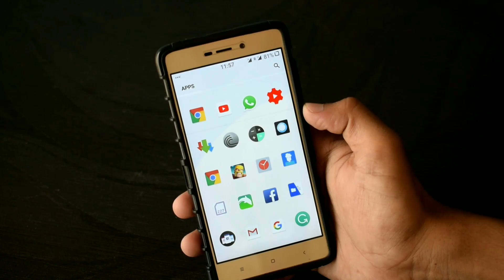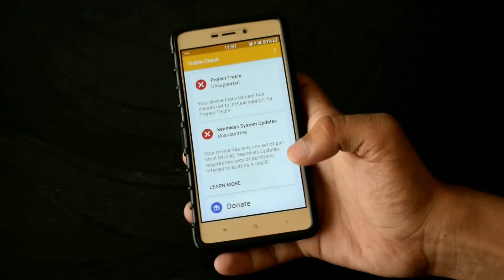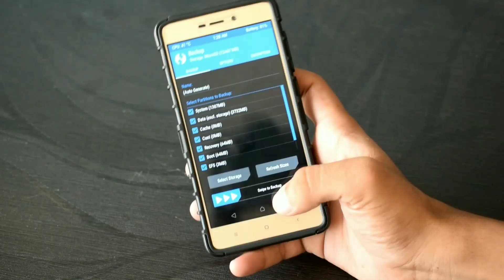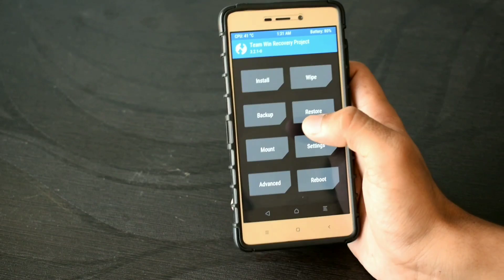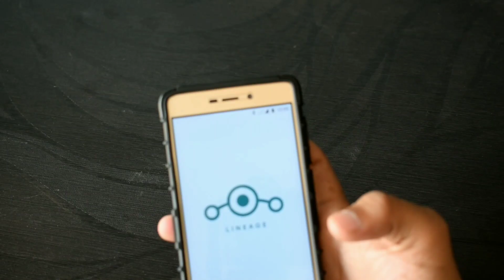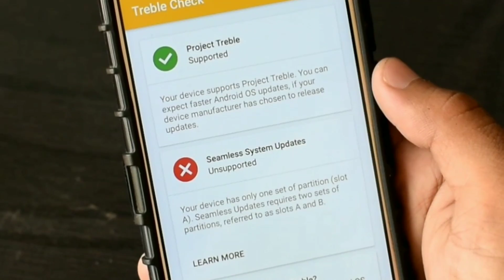TREBLE ROM - How To Install Treble Supported Rom On Redmi 3S/Prime /3X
Hello guys did you know How To Install Treble Supported Rom On Redmi 3S/Prime /3X Devices??

Many people ask me about How To Install Treble Supported Rom On Redmi 3S/Prime /3X. So guys finally I am back with a brand new tutorial. In this tutorial, I will show you How To Install Treble Supported Rom On Redmi 3S/Prime /3X Devices with a simple method. We all know that google release new Project called "Project Treble". So if your device is old & you want to install updated version of Android, then Project Treble help you to get that. Google knows about very fewer people are using new android versions on their phone. So Google decided that to provide faster updates to their customers. That's why Project Treble comes in a picture.

So guys in this video I am using my Redmi 3S device. You can use any other device. Follow all the steps properly then you will get Treble Supported device at the end of the tutorial.

Requirements To Install Treble Rom :

1. You Need to unlock the bootloader of Redmi 3S /Prime /3X.

2. You need to install a custom recovery on your Redmi 3S/Prime /3X like (CWM OR TWRP). If you don’t know how to install best Twrp recovery on our redmi 3S, Then google it or follow my tutorial post below. You need to install latest TWRP Recovery 3.2.1.0 or higher on your redmi 3S /Prime /3X.

3. You will need Treble Supported Recovery. Download from the given links. Save it on your phones SD Card.

4. Download Treble Supported Rom for your device. In my case I am using Lineage OS 15. 1 (unofficial Treble) Rom for Redmi 3S/Prime /3X. Download it from the given link.

5. Download Gapps For your treble room. Download Gapps Arm64 8.1 (any type).

6. Download Magisk Zip (Treble Mod). Don't flash regular one. Use Treble mod magisk to root your Treble room.

7. Download Treble chack app to check your treble Supported status. Download from the given link.

How To Install Treble Supported Rom On Redmi 3S/Prime /3X :

1. Fist have all the required files into your SD card. Boot your phone to recovery mode.

2. After that take a full backup of your current ROM using TWRP recovery backup feature. Save a backup into your SD Card.

3. First, you will need to flash Treble Recovery. For that click on install section. Click on Install images option on the right side of the TWRP screen. Just find your downloaded Treble Recovery image file. Just flash it. Go to the Home section of TWRP Recovery. Click on Reboot /Recovery then swipe it. It will boot your phone into Treble Recovery.

4. Now you good to go. Just go to Wipe section. Go to advance vibe. Wipe system, gender, internal storage, data factory reset, Cache partition, Dalvik Cache and Format the System partition.

5. Now go to install section. Select Lineage OS 15.1 (unofficial Treble) Rom file and flash it. It will take some time to flash.

6. After flashing ROM file doesn’t reboot your phone. So go back again. go to install option again. select Gapps zip file & flash it.

7. Flash Magisk zip Treble Mod if you want to root your phone. Just Reboot your system. It will boot your phone into Treble Supported Rom On Redmi 3S /Prime /3X.

8. Now download Treble chack app & install it on your phone. Then check your device Supports Treble Project or not.

9. Done.